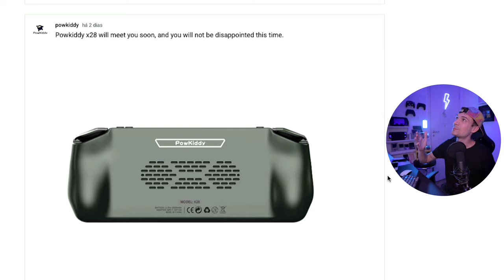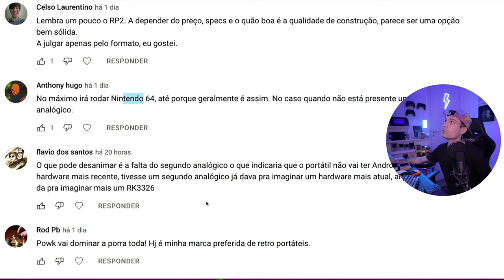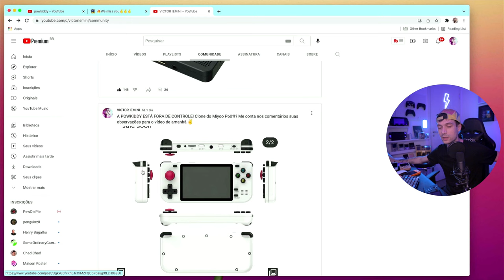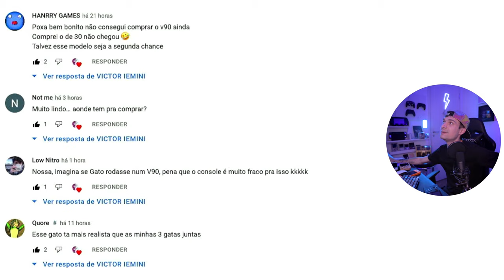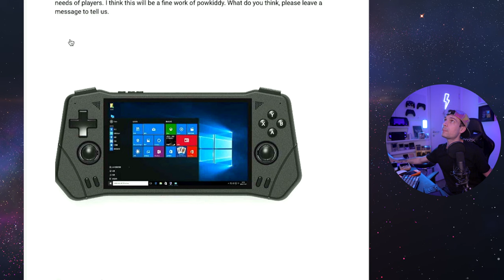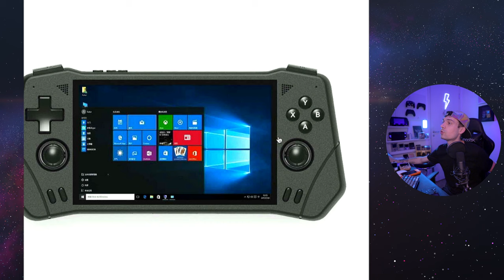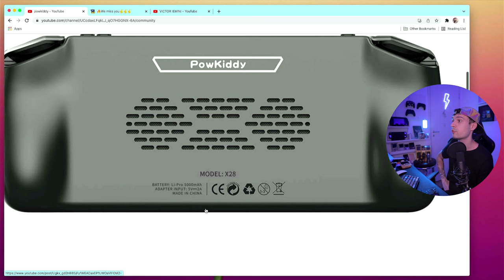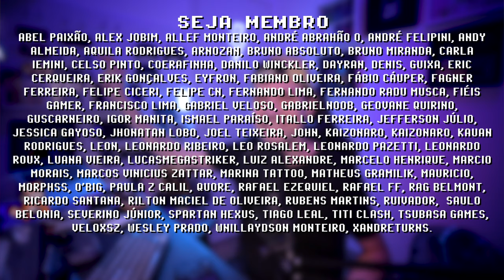VAZOU RGB10S e V90 PRETO DA POWKIDDY! ALÉM DO X28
PowKiddy RGB10S e PowKiddy x28 são 2 novos consoles portáteis baratos de 2022 que devemos ficar de olho. Quem acompanha o canal sabe que a PowKiddy é a campeã do custo benefício no universo retro gaming, e ontem ela publicou 3 fotos que abalaram a comunidade, 3 novos consoles nos aguardam nos próximos meses. Me conte suas percepções nos comentários abaixo, tem interesse em algum?

x18s no Aliexpress
RGB10 MAX

00:00 intro
00:28  RGB10S
05:08 V90 Black
06:41 X28
10:46 comente abaixo